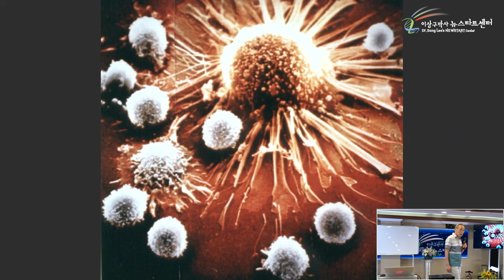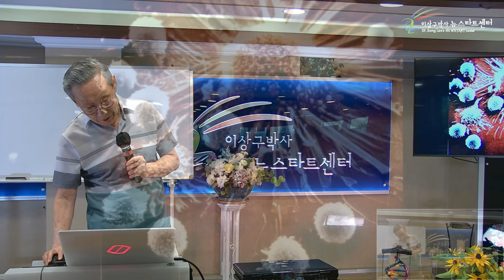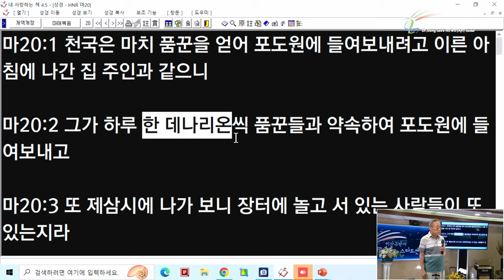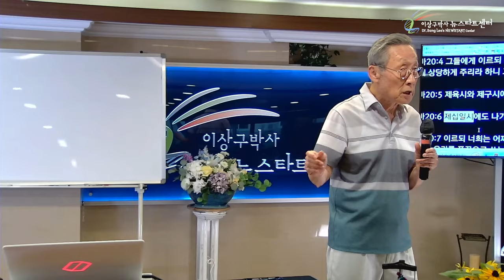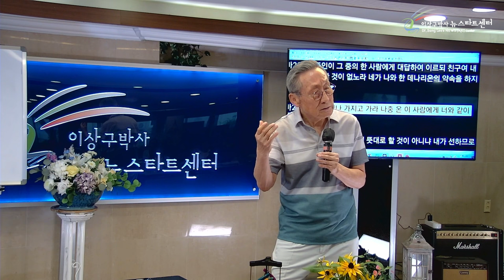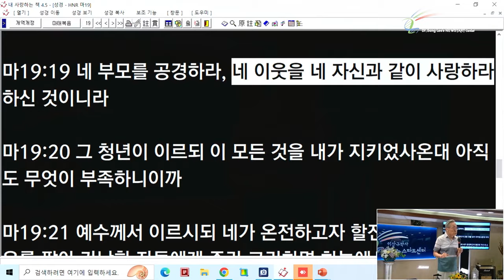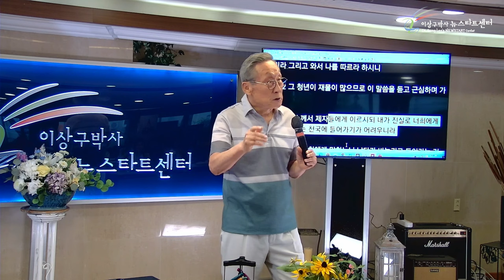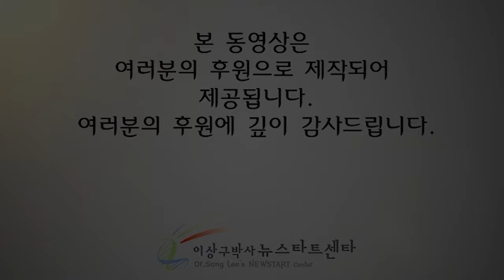[뉴스타트 성경강의] 하나님의 형평성, 인간의 형평성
⏱️ 타임라인⏱️

00:00:00 암세포는 정상세포로 돌아갈 수 있다.

00:23:02 마태복음 20장